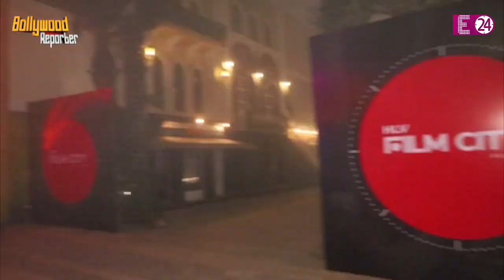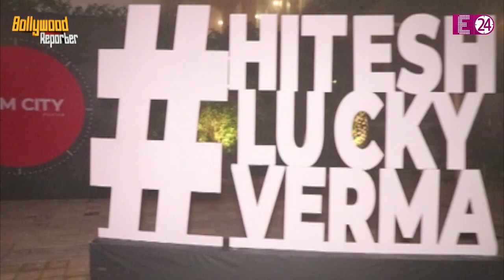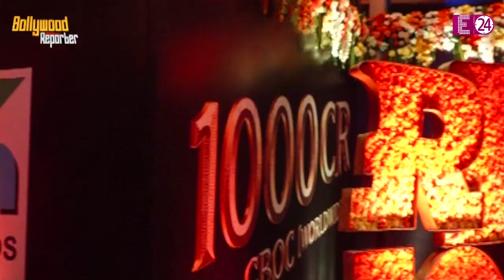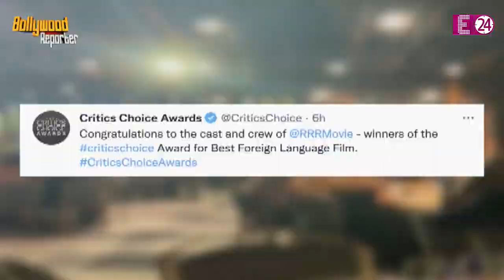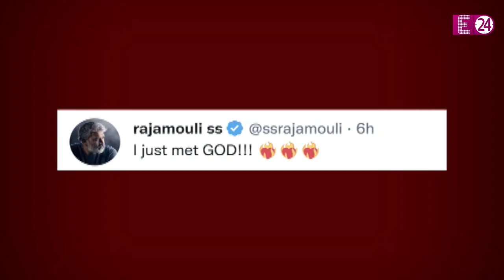Tamannaah Bhatia और Vijay ने अवॉर्ड्स सेरेमनी में एक दूसरे को लगाया गले, RRR को मिला एक और खिताब